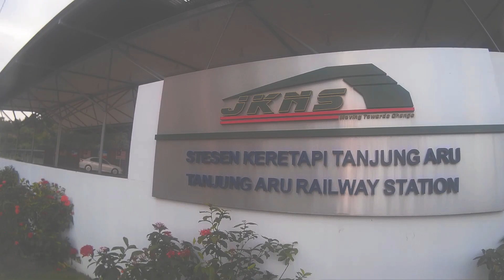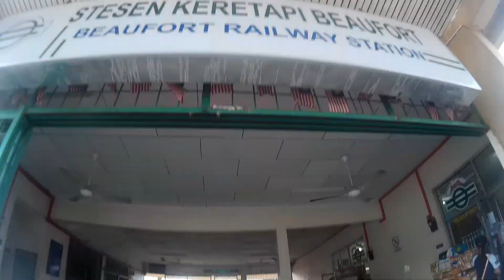Garama River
Hi guys, this is my first vlog in Beaufort, Sabah. Hope you guys like it!!
Sabahan, I love Sabah!!

Garama River, Beaufort